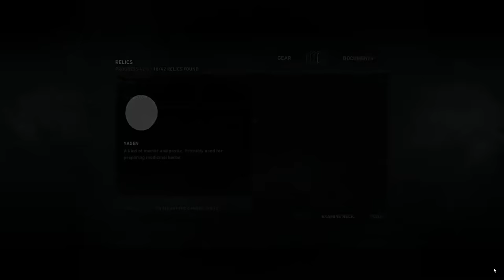Tomb Rider Part 27 Kembali berkumpul